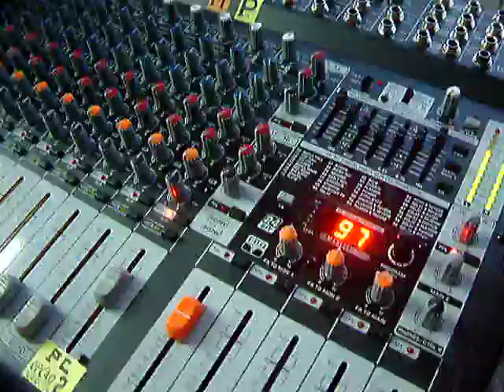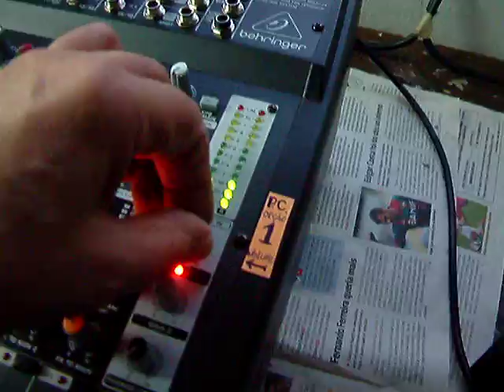BEHRINGER PMP 4000,now works 100% ty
after a malfunction in my mixing console BEHRINGER PMP 4000, the firm THOMANN PT and BEHRINGER, solved the problem in all honesty and professionalism, now works 100% ty